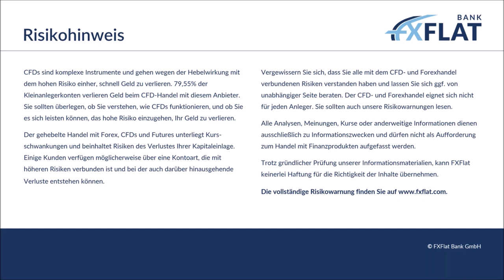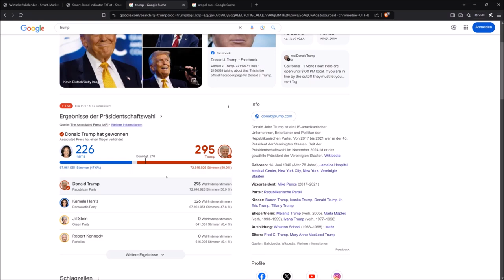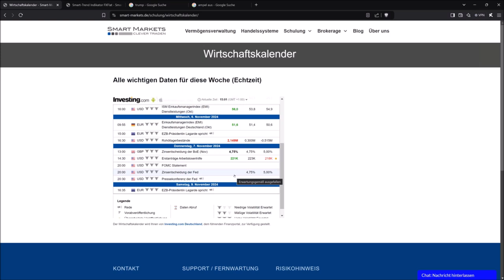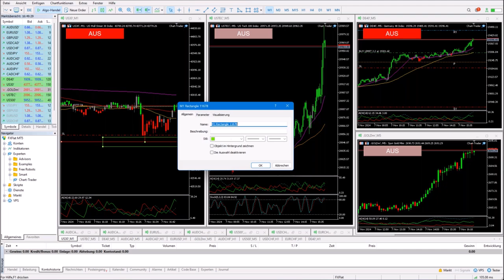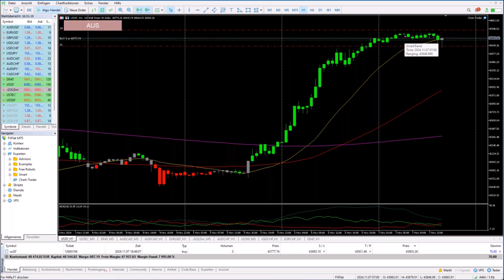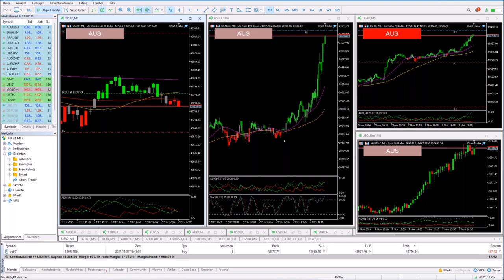Marc Pötter - Livetrading der US-Session 07.11.2024